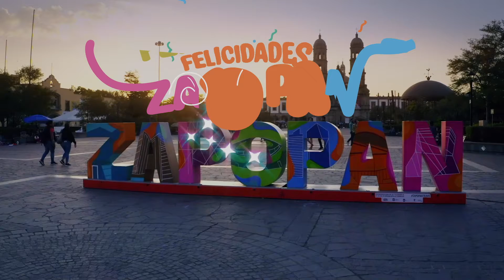Aniversario 480 de la repoblación de Zapopan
En este cumpleaños 480 queremos decirte que en Zapopan ✨ contamos con grandes personas, que somos una ciudad llena de colores, sabores y tradiciones forjadas a lo largo de una gran historia ✍🏻 de cientos de años, la misma que día con día se escribe en la sonrisa de las niñas y niños, en el esfuerzo de todas las personas que mantienen de pie nuestra ciudad. ❤️

Zapopan es pasado, presente y futuro, es el lugar que te vio nacer, crecer y disfrutar cada momento. 😉

🤗 Nos encanta saber que por un año más te sientes orgullosa y orgulloso de vivir aquí, en un gran municipio.

¡Felicidades a nuestra bella ciudad! ✨❤️

Visita nuestro sitio web y entérate de todos los detalles También puedes seguirnos en Facebook y Twitter